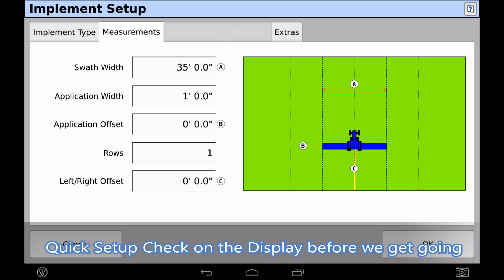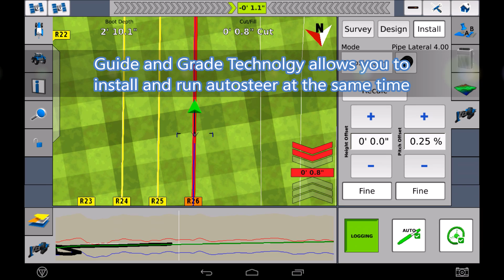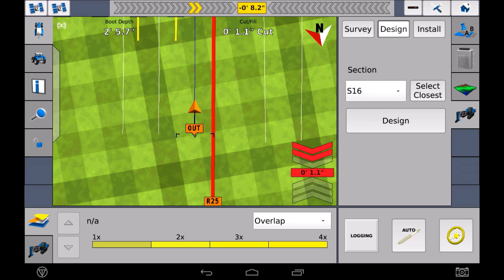Tranquillity Ag Tile Drainage 2016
Running in the field with a Liebrecht 6' Pull Type Plow with Trimble Agriculture WM-Drain and Autopilot.